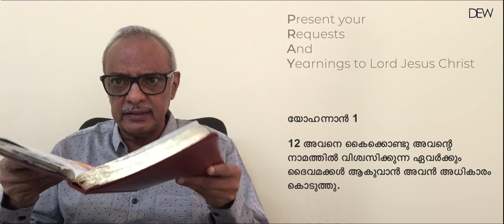DEW | Morning Devotion | March 16 2021 | Exodus Church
• Worship: Ps. Sam John Thomas, Ps. Reji John, Ps. Pramodh George

• Message - Girish Kumar, Exodus Church